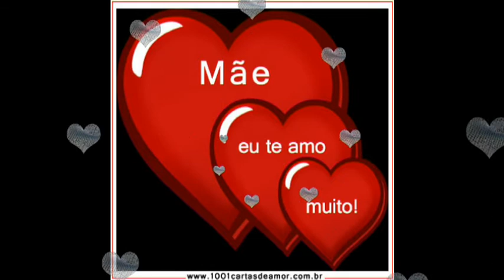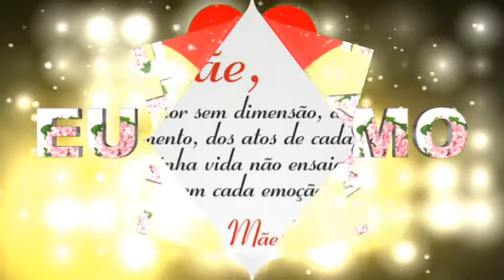FELIZ DIA DAS MÃES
QUE DEUS ABENÇOE TODAS AS MÃES